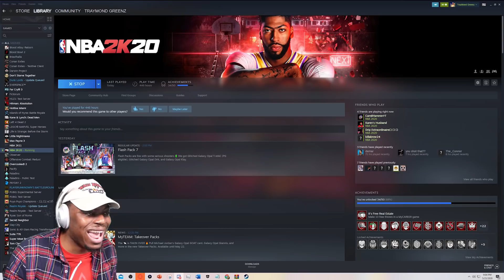I Turned A Subscriber Into a NBA 2k20 Legend HACKER W/ BEST BUILD!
Today we turned our boy Kenny into a HACKER with the best build and the best jumpshot! My guy kenny got in his bag!